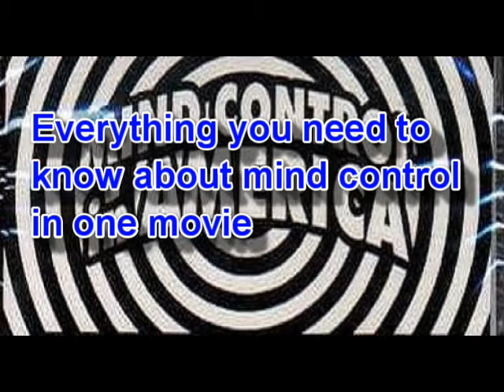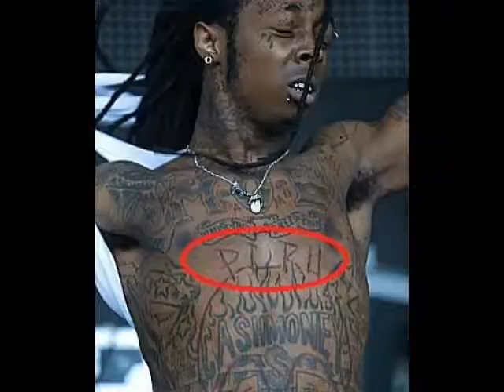Truth In Movies: Josie and the Pussycats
Just a reality check video about how the truth is hidden in plain sight where movies show truth as a form of entertainment or as "fiction".  This video shows how the movie "Josie and the Pussycats" reveal so much of what is happening in our culture and world at large.

Movie: Josie and the Pussycats
Released: 2001
Owned by: MGM & Universal Studios